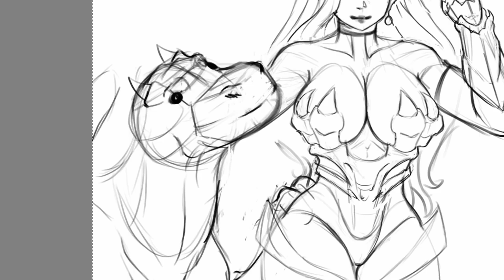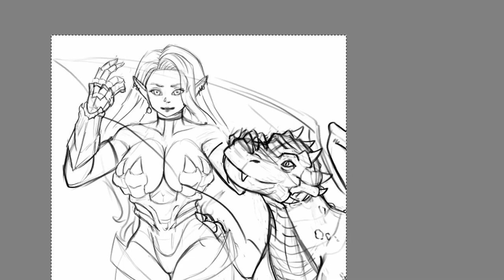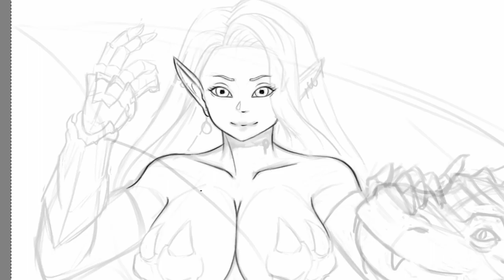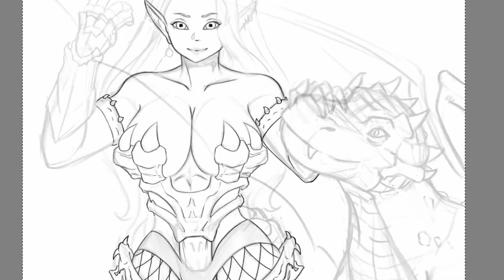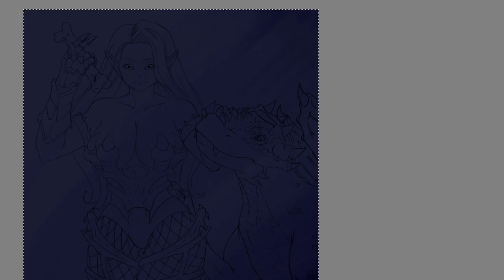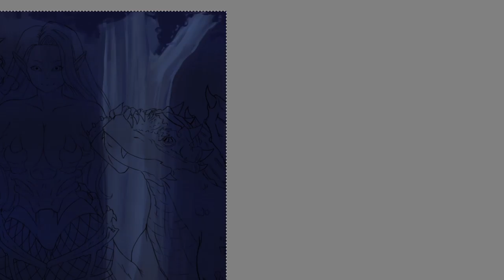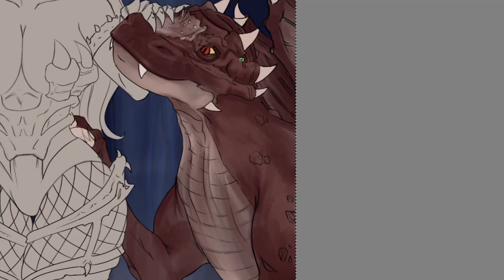Dragon Tamer - Digital Art Painting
A fantasy character digital painting.